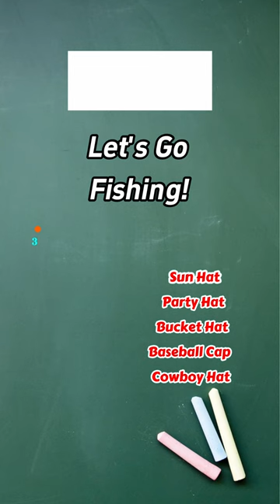What Do You Call This in English?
Watch this short 30 second video to improve your English vocabulary!